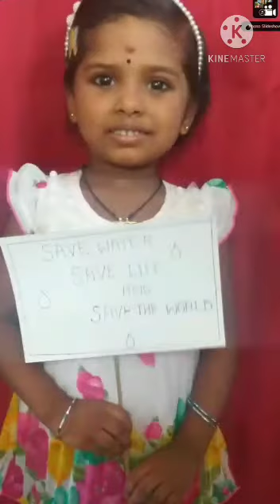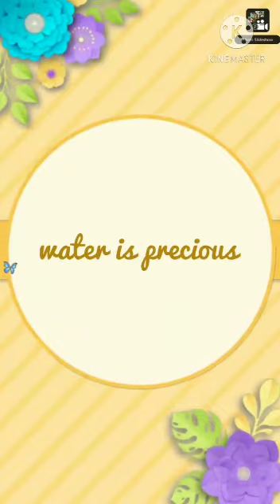Task 5-- LKG Class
Video fro St Mary's CBSE Pullichira Mayyanad